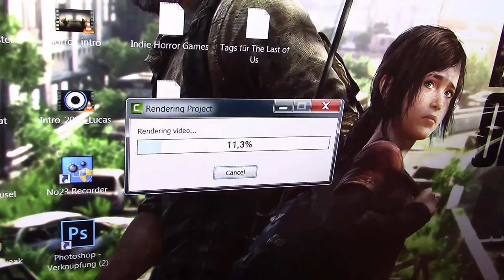BIN BIS ZUM 5.8. IM URLAUB // Es kommen trotzdem Videos! :D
Es werden trz. Videos kommen! :D
Wollt ihr Vlogs haben? :3